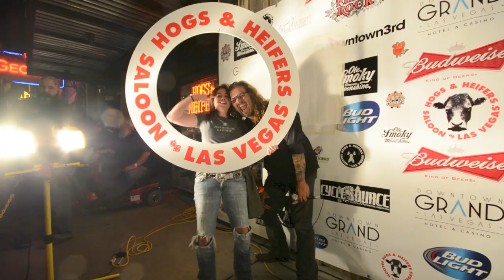Las Vegas BikeFest 2014 2 Hogs & Heifers Anniversary Part 1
The party at Las Vegas BikeFest starts and ends at Hogs & Heifers. We get into town just in time for their annual anniversary party, celebrating nine years on 3rd Street this year.